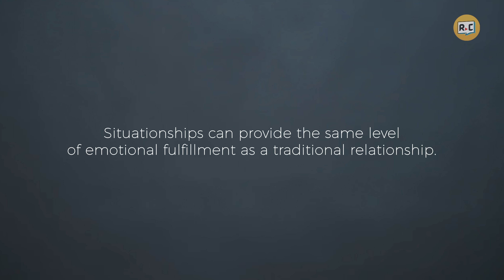Should There Be Rules to a Situationship? | Filipino | Rec•Create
We asked these young Filipinos yes or no questions about situationships, should it be normalized, and should there even be rules to it?